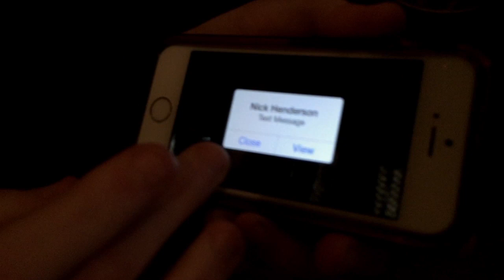A Guy In This Loud Bar Will Play You The New 'Game Of Thrones' Trailer On His Phone